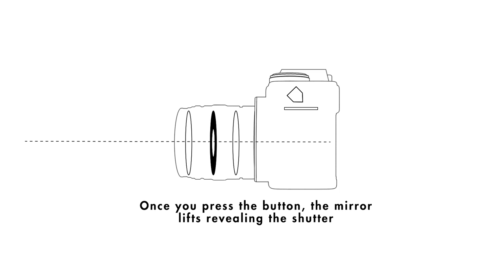How a Film SLR Camera Works by ILFORD Photo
A short 6o-second animation, showing how a film SLR camera works

Episode 1 of 11 in our 'How to film photography' series.

These short 60 second videos are aimed at those who are new to film photography as well as those looking to gain additional knowledge.

You can watch the rest of the videos in the playlist and find out more about our range of black and white films, darkroom papers and photo chemistry on our